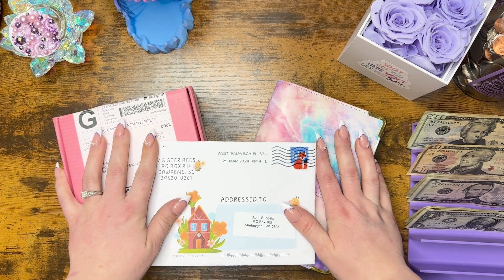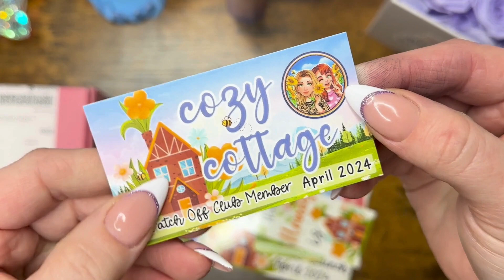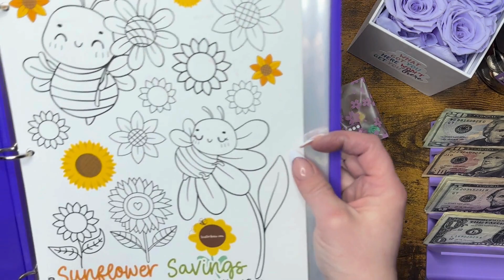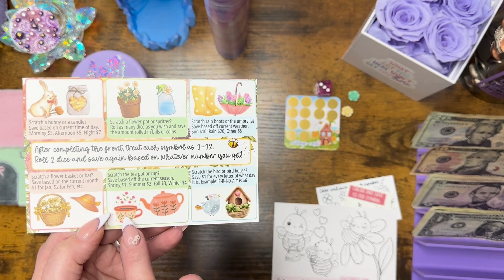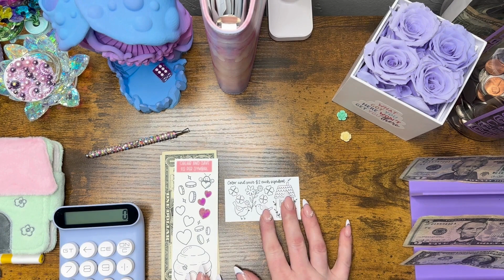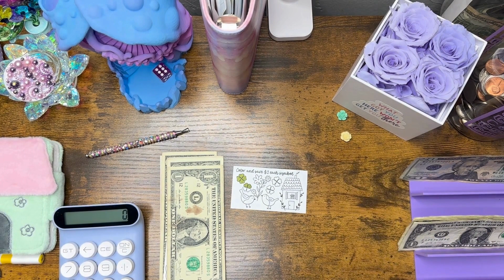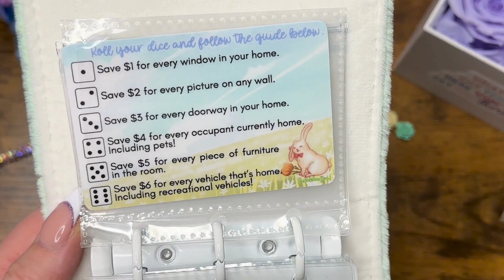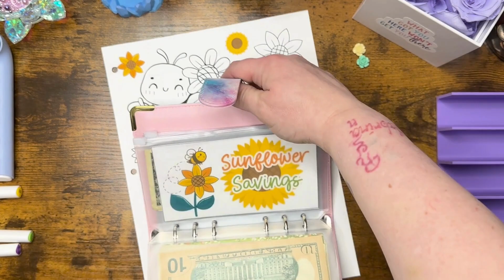Saving with Cozy Cabin/ Emergency Fund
Its our Monday Savings Challenge Stuffing We are saving $94 this go around. This year we are going to focusing on paying down the debt I still have as well as doing the 100 Envelope Challenge with the end goal of buying a house in July. I hope you follow me as I take this journey If you have any questions please let me know 2024 is our year

Dice Tower

Silver and Rose Gold A5 Binders

Soul Mama Rituals

Canva
Music Canva Pro
Phone Mount

I am not a financial advisor this is just my budgeting journey and what works for me